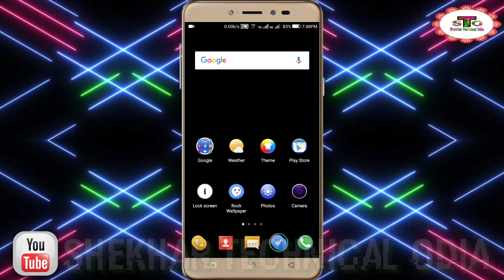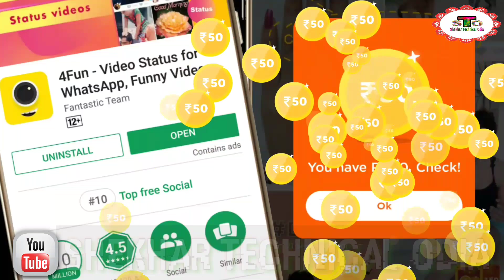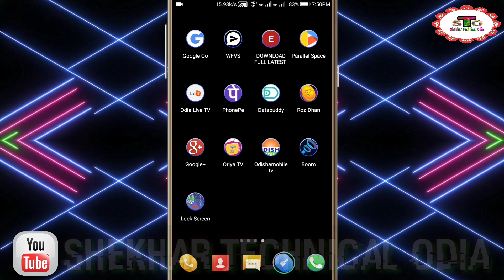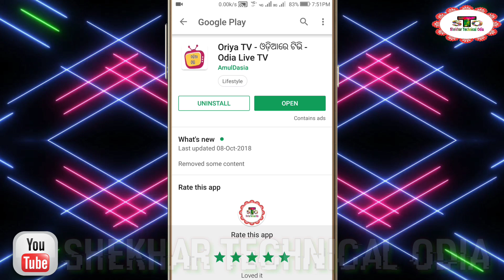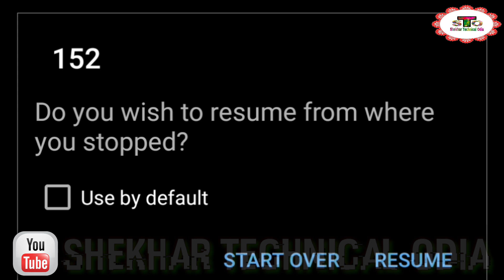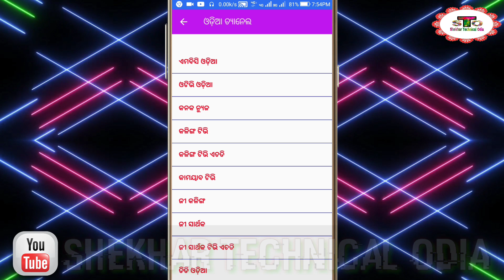ସବୁ Odia Live tv ନିଜ Mobile ରେ ଦେଖନ୍ତୁ/Odia tv/online tv/sarthak tv/taranga/odisha tv/All tv Channel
6/- ଓଡ଼ିଆ ଟିଭି ଚେନ୍ନାଲ ସବୁ ମାଗଣାରେ ଦେଖନ୍ତୁ✔️How to watch live odia TV on your smartphone /Odia tv/2018

7/- ସବୁ Odia Tv କୁ ଦେଖନ୍ତୁ MX Player ରେ,Taranga,sarthak,O tv,kanaka, Etc/ jio tv ର ବଡ଼ ବାପା ଆସିଗଲା 👉

Application link 👉 ମୁଁ ଏହି ଆପକୁ ବ୍ୟବହାର କରି ଓଡିଆ ହିନ୍ଦୀ କ୍ରିକେଟ ଖେଳ ଆହୁରି ଅନେକ ପ୍ରକାର ଟିଭି ଦେଖୁଛି।ଏହି ଲିଙ୍କରୁ ଡାଉନଲୋଡ କର